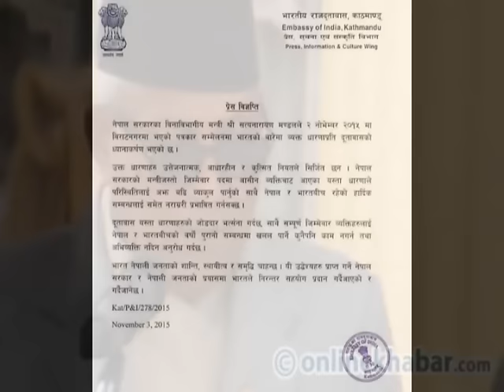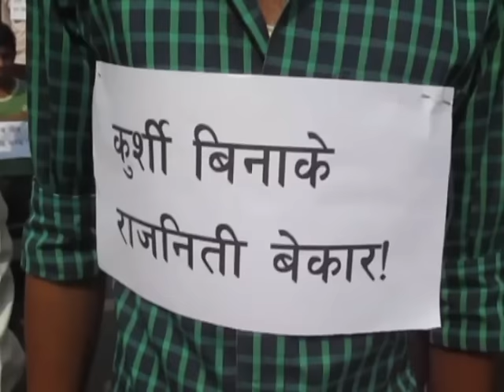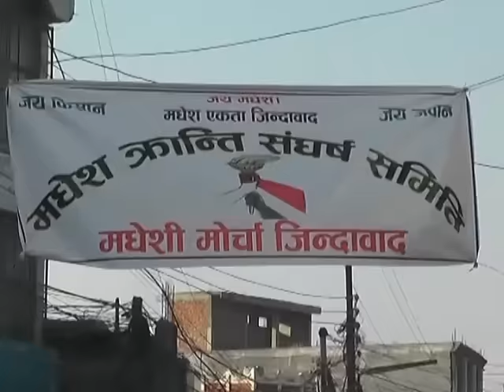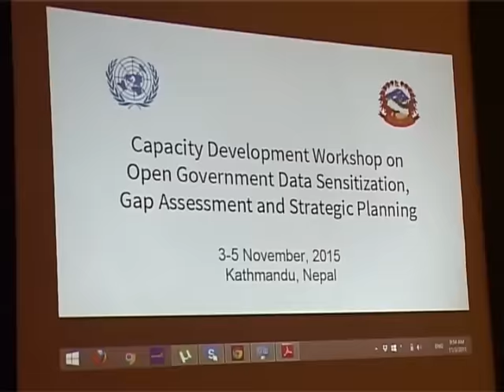Appan Tv News By Bramha nand Thakur 2072 07 17 @ 3 PM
Maithili  News By Bramha nand Thakur 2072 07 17 @ 3 PM